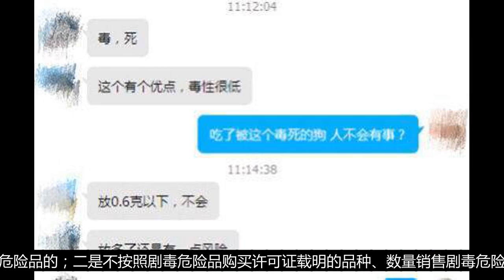揭秘网售“毒针”黑色产业链：走快递运输，成分为剧毒氰化钾